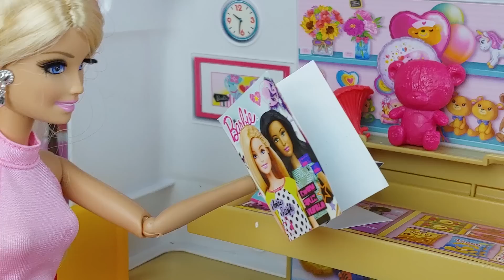스케이트를 타던 바비가 다쳤어요! 구급차가 와서 치료해요! 변신 구급차 병원놀이